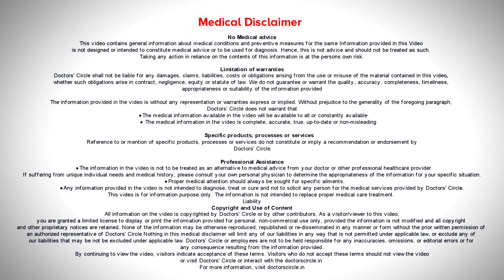SEVERE EAR PAIN while blowing nose. Causes & Treatment - Dr. Harihara Murthy | Doctors' Circle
Ear pain  is a very  common feature which  can be  caused by pain in the throat,  pain in the teeth, erosion of the teeth, injuries  to the throat,   infections in the ear, the  external  ear, the middle ear  or the inner ear. It can also be caused by tumors, it  can also be caused by   forcible  blowing  of  nose. So what you are doing is   forcing   the air  through  the  air  in the nose  beyond the normal pressure ,  as a result of which it  puts excessive pressure in the  ear drum.  Ear  rum isa very sensitive organ and it is a very thin and small object  separating the external and the  middle ear and  it is  highly  well innervated and forcible blowing of  ear can cause pressure and pain and forcible rupture of the era, pain intensity can be very high. One should not  blow the  nose  very hard   as injuries to   the inner  ear or middle ear can  be caused because of hat.